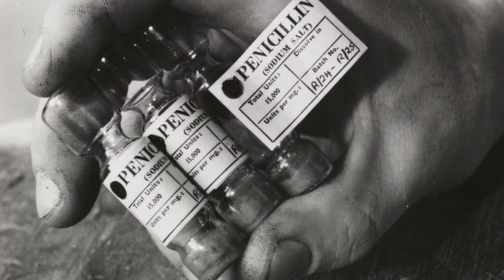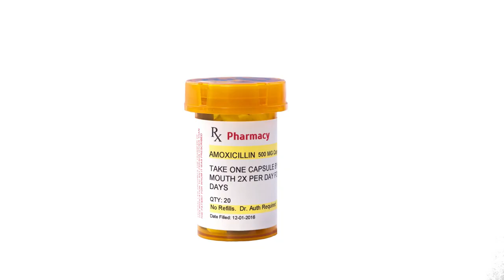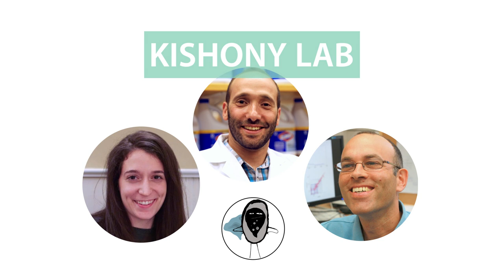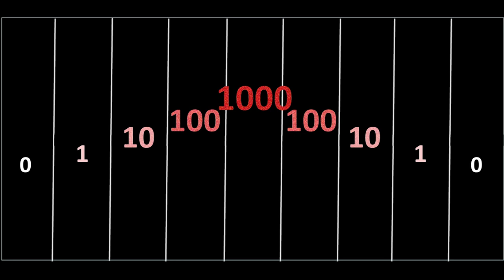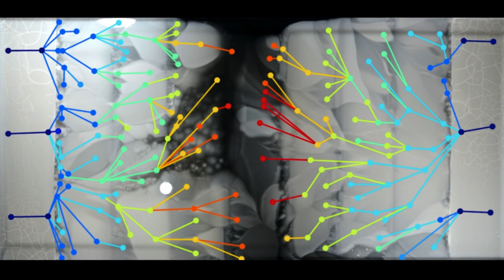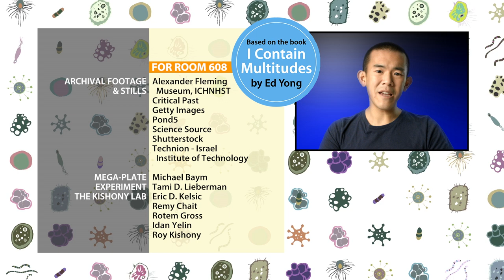Superbugs That Resist Antibiotics Can Evolve in 11 Days | I Contain Multitudes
Antibiotics like penicillin have a critical role in medicine, but using them is not a decision to be taken lightly.

Before the discovery of penicillin and other antibiotics, a cut on your knee or an ear infection could kill you. In 1928, a physician named Alexander Fleming found that a mold in one of his petri dishes was killing the bacteria he was trying to grow. This strain of mold formed the basis for one of the most significant medical discoveries in history: penicillin. Antibiotics soon became lifesavers, and so precious that unused penicillin was reclaimed from patients’ urine to give to others. However, even back then, Fleming knew that bacteria could become resistant to penicillin. In this episode, Ed Yong explains how serious the situation can become: “Bacteria have always been evolving ways of resisting the things that try to kill them. And now the overuse of antibiotics is exacerbating that problem.” Ed looks at shocking new footage of mutating bacteria thriving in antibiotics a thousand times stronger than can kill their non-superbug ancestors.